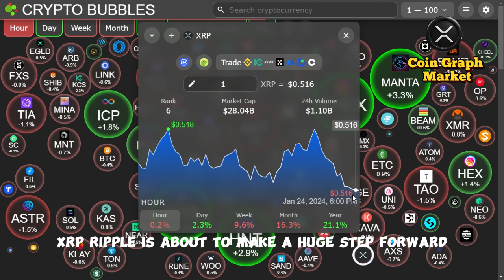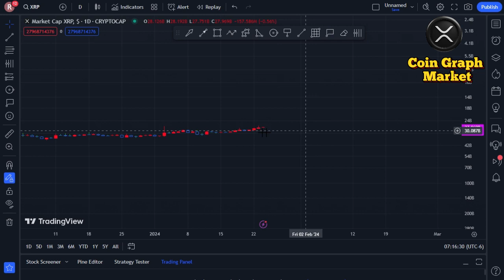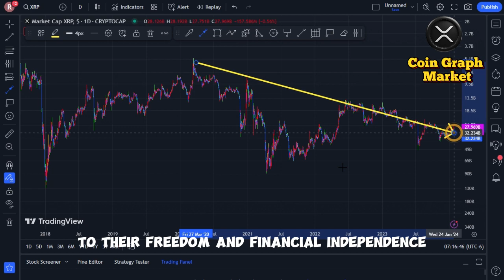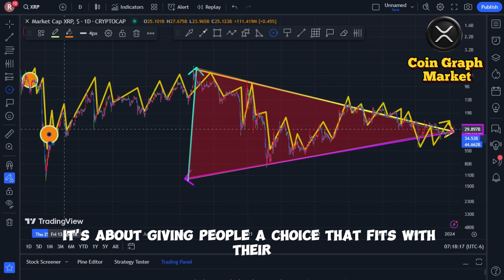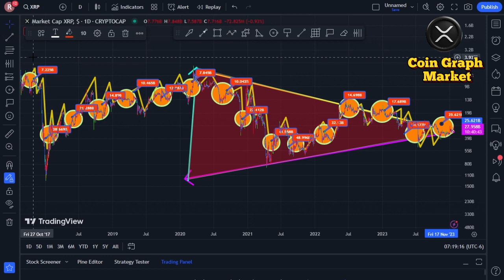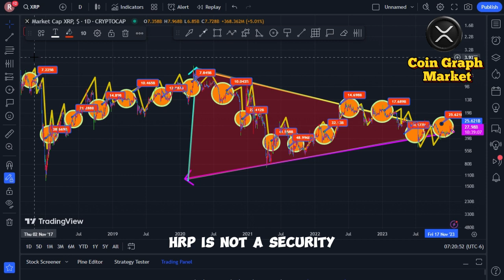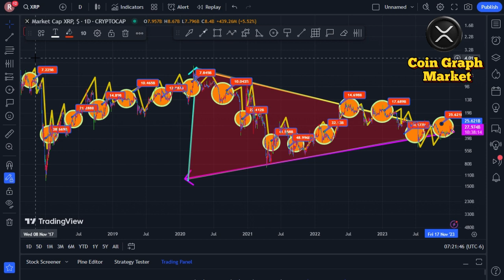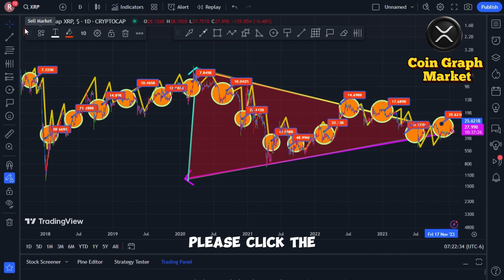$20 XRP THIS BULLRUN! GEMINI MAJOR ANNOUNCEMENT COMING & HAS TO DO WITH CURRENCY! Ripple XRP News!!!